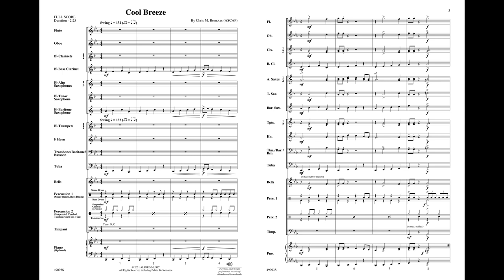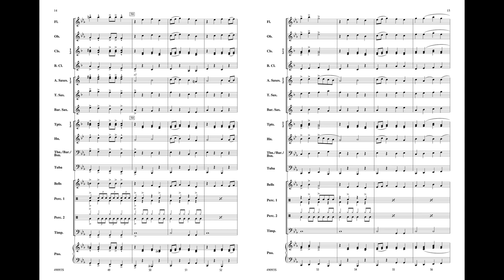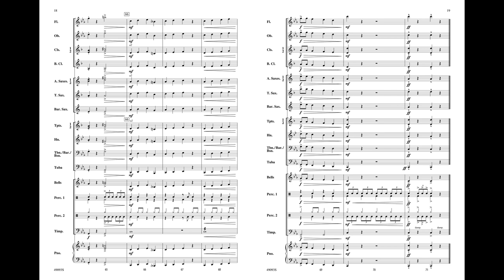Cool Breeze, by Chris M. Bernotas – Score & Sound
Cool Breeze

By Chris M. Bernotas
Item: 00-49093
Series: Sound Innovations for Concert Band
Grade: 1
There is nothing like sitting outside in the spring or fall, relaxing and enjoying a cool breeze! With Cool Breeze by Chris M. Bernotas students will be adding their own "coolness," as they can have the chance play a solo! Students can play the written solo (included on the Educational Pack) or make up their own! The piece offers a fantastic opportunity to help students become familiar with swing-style rhythms and harmonies. (2:25)